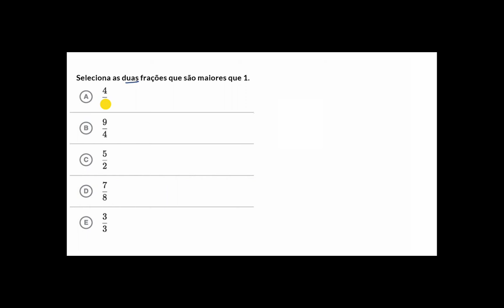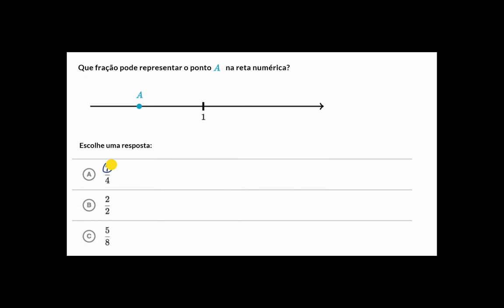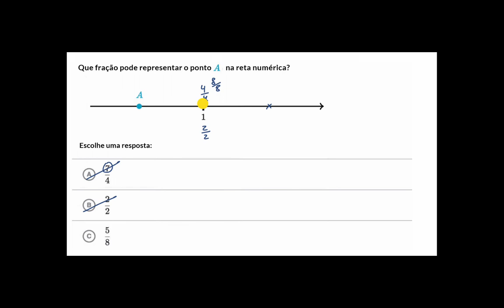Comparação de frações com a unidade - Khan Academy em português (6.º ano)